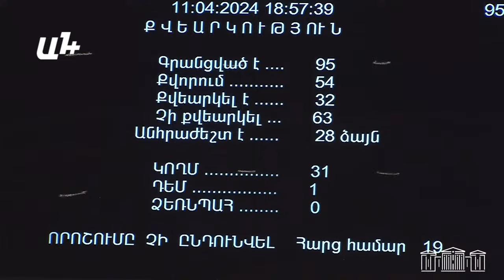Էս աբսուրդ վիճակից եկեք դուրս գանք․ Ռուստամյան